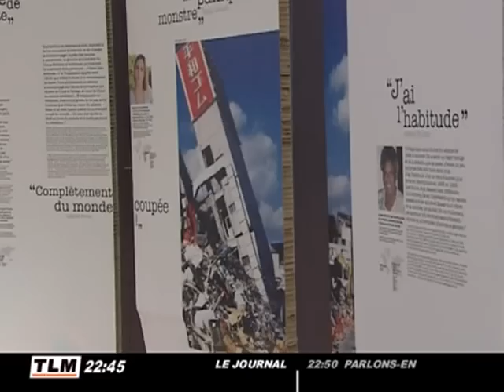Séismes et tsunami, une expo pour mieux comprendre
Une exposition itinérante est de passage à Bron près de Lyon. Pour aider à comprendre les séismes et tsunamis, un simulateur permettra de ressentir ces catastrophes. (DROITS RESERVES . Pour toute exploitation sur TV, web, mobile, aller